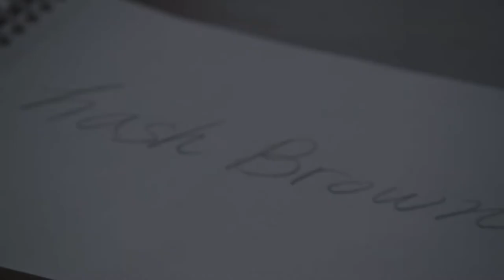food show sample8 - Hash Brown (w/o. English subtitle)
This project is a series of food videos providing recipes catered to children with short bowel syndrome (SBS).
As many parents of children with SBS struggle with various food restrictions, we hope that this food series will help those families prepare meals that follow a healthy diet.
All videos are not for profit.

1. Intro music : Graceful Age
Artist : Jason Donnelly
Publisher : Music Design by Jason, Inc.
Publisher PRO : BMI
Pro : BMI
Purchased via Audioblocks

2. Main BGM : Fly Away
Artist : Argy Ottas
Publisher : Soundscape Media
Publisher PRO : SOCAN
Pro : None
Purchased via Audioblocks